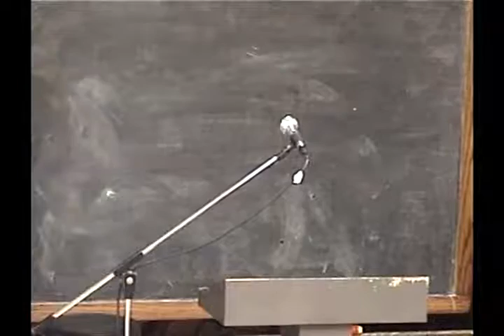4 Priesthood II